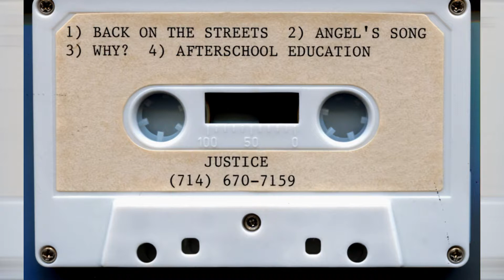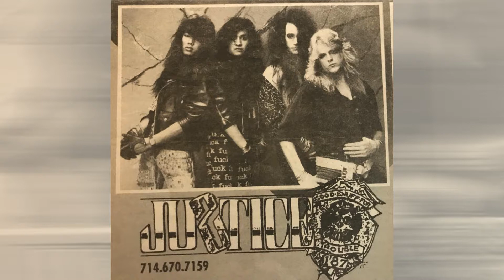Afterschool Education JUSTICE